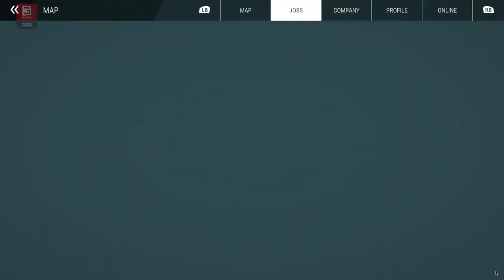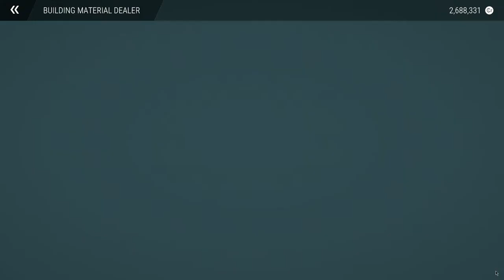Public Square Build but Multiplayer | #8 | Construction Simulator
💩Nitrado Partner Grab your server today!